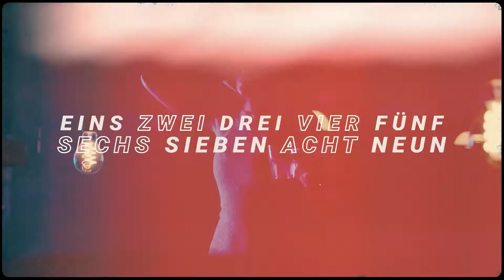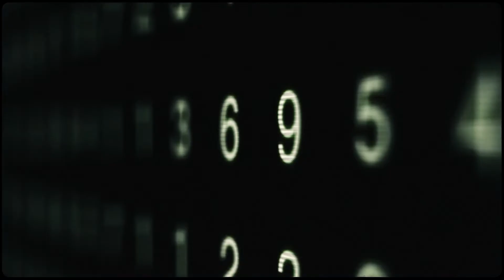SmarterGerman - Numbers Song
Sing along and memorise the German numbers while dancing to our newest top song (not only) for German learners. Enjoy

It saves me a lot of money and time which I invest into even better language learning tools.

Are you struggling with learning German or would you simply like to enjoy it more?
You'll also get 30 days to ask for your money back. A simple email to me suffices.

Now viel Erfolg but above all viel Vergnügen mit deinem Deutsch.
Michael

All music composed, produced & performed by Harry Bum Tschak
Lyrics by Michael Schmitz & Harry Bum Tschak

Video by levmusic via Fiverr (strong recommendation)